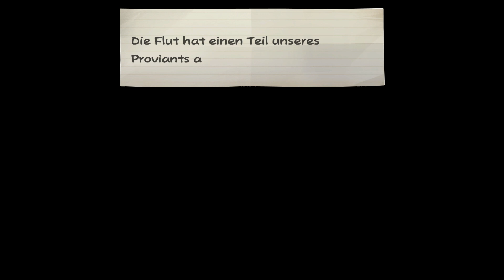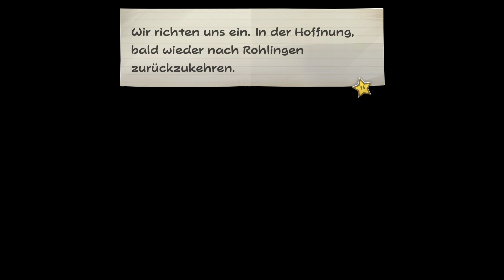FLUCH der Ka...CORSARIA - Paper Mario: Die Legende vom Äonentor (Challenge) [17|HD]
Challenge Regeln:

- Nur Ordenpunkte bei Levelauftieg
- Kein Sprung (inkl. Partner)
- Keine Heil-Items im Kampf (Ausnahme: Mysterium)
- Bestrafung bei Game Over: 1 Mysterium ins Inventar. Dieses muss beim nächsten Kapitelboss eingesetzt werden.